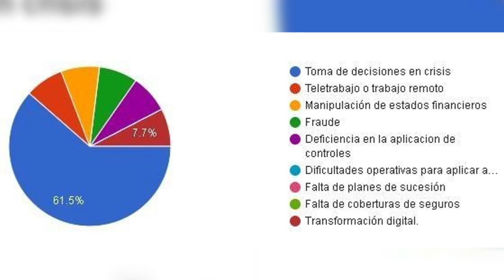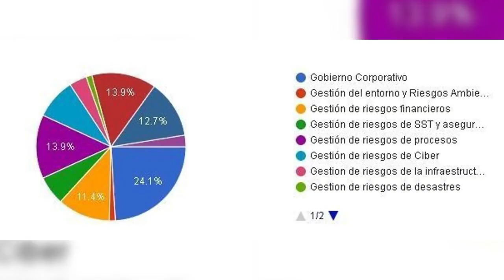RIESGOS EMERGENTES EN PANDEMIA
Promo del evento CONVERSATORIOS PARA SUPERAR LA CRISIS donde charlaremos con el Medico Epidemiologo y experto en riesgos Jorge Oswaldo Restrepo el Jueves 5 de Noviembre a las 5PM por Teams